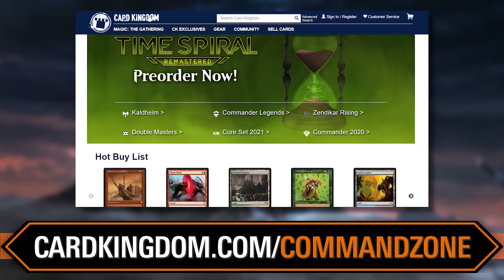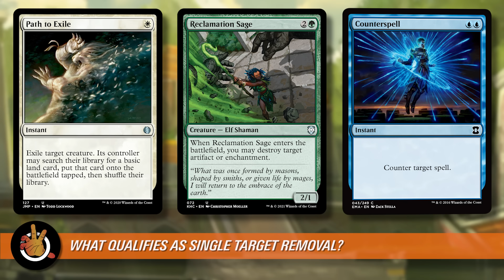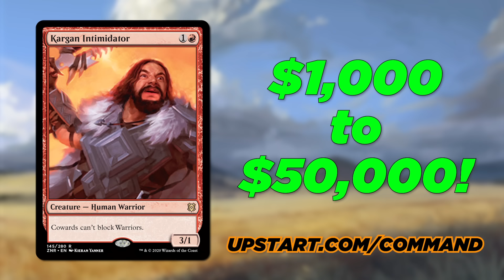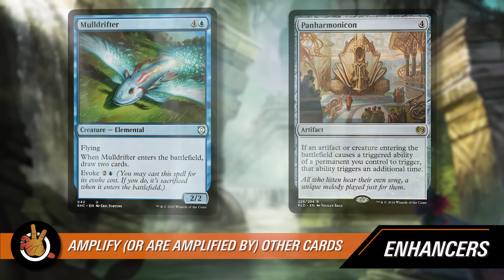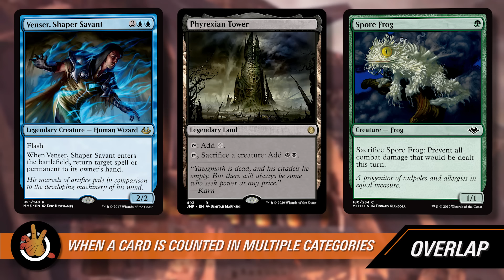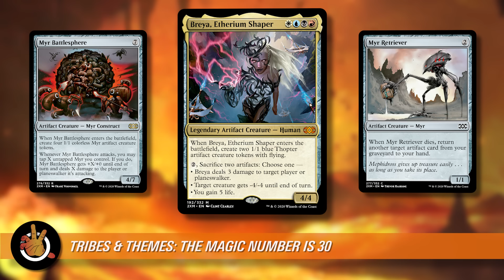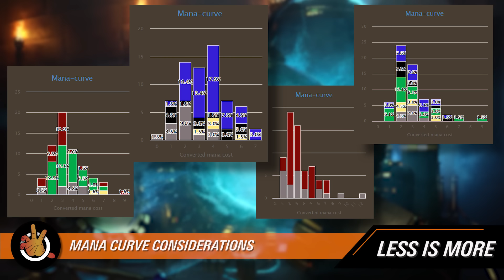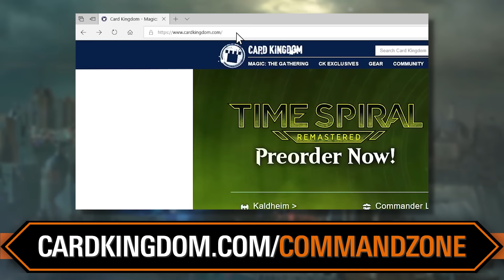The NEW Commander Deck Building Template | The Command Zone 379 | Magic: the Gathering EDH Podcast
Show Notes:

Choosing 100 cards for your Commander deck can feel like an overwhelming task, but The Command Zone is here to help! This episode we update and revisit our deck building template, laying out everything you need to craft your own working, and highly effective EDH deck.

BETTERHELP:
Start living a happier life today! Join over 1 million people who have taken charge of their mental health.

MeUndies:
Treat yourself to a pair of the MOST COMFORTABLE UNDERWEAR EVER! and save 15% on your first order.

RAYCON:
RayCon has the most stylish and affordable wireless earbuds on the market. and save 15 % on your entire order for a limited time!

UPSTART:
Upstart is the fast and easy way to get a personal loan to pay off your debt - all online Go find out how Upstart can lower your monthly payments today!